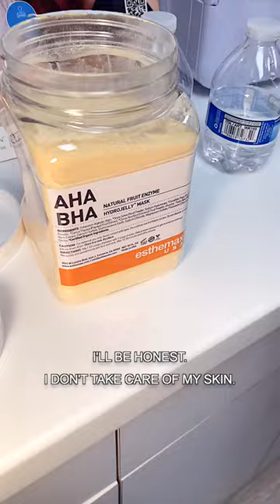Never a Dull Moment at PPS.